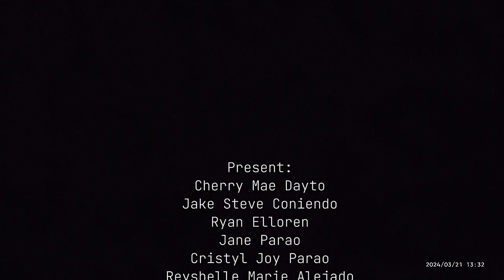🥀TITIBO~TIBO! 📍(Love Story)📹🎞Media~Based Arts and Design